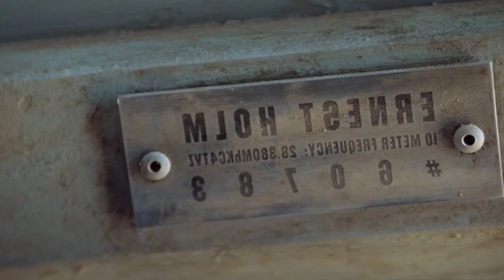In Future, Water is so Rare That Humans Drink Petrol Instead💥🤯⁉️⚠️ | Movie Explained in Hindi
Survival Stories Hindi